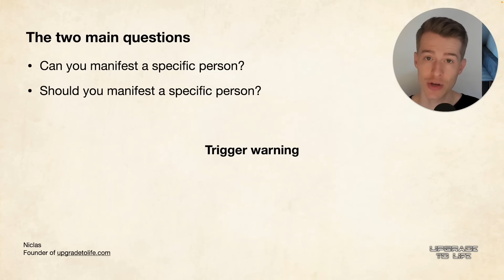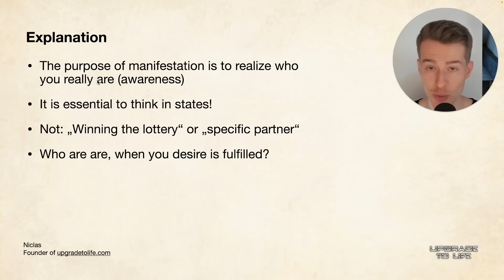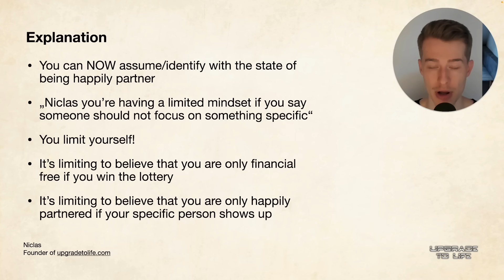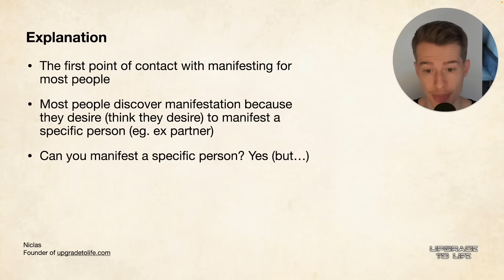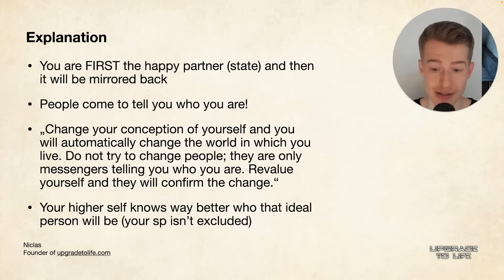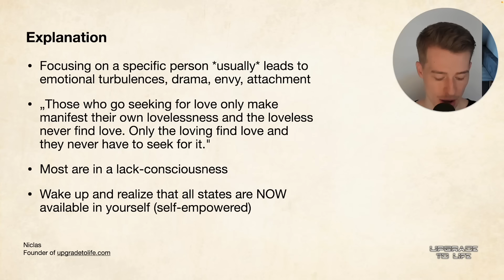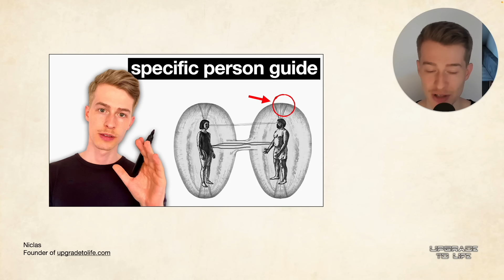"manifesting a specific person" (the raw truth)